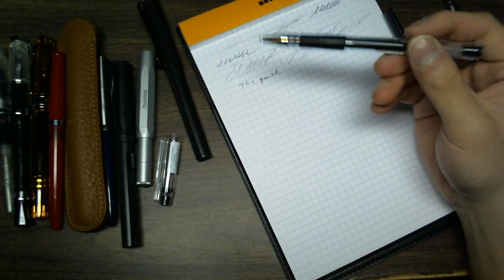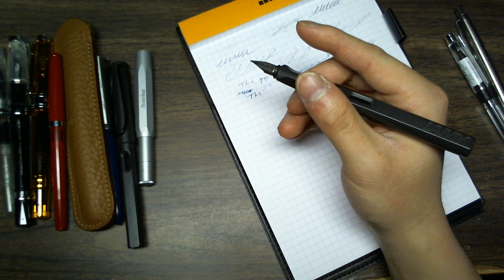Ballpoint vs Fountain Pen Pressure